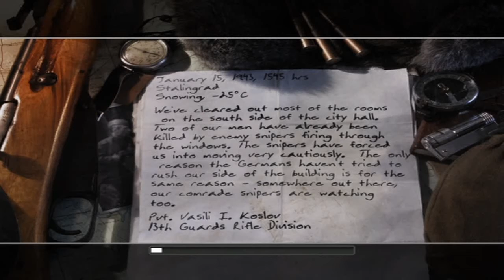Call of Duty 2 odc 7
Kampania Radziecka
7/7